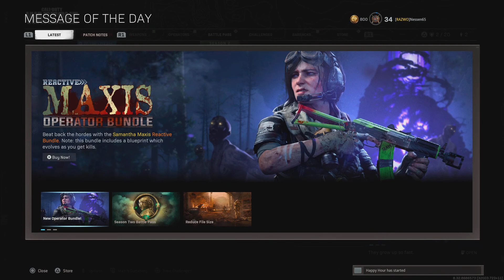Scoots and Nessen